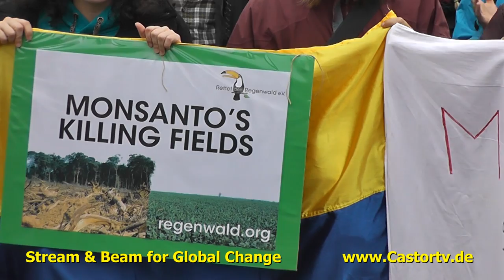Stop Monsanto Berlin 12102013 Part 002